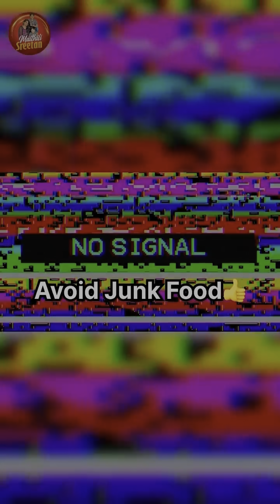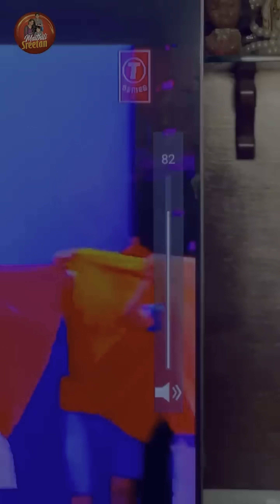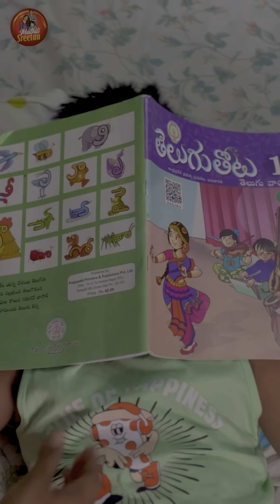Comedy “ Assalu Thaggedeyle “ | MaithiliSreetan | Full Comedy Video